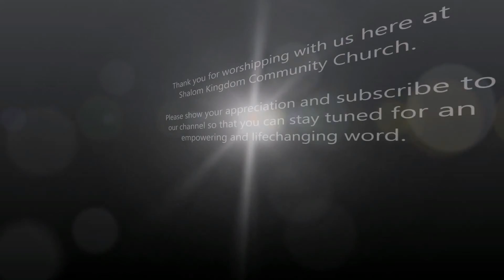"Read That Word Children"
Today Shalom Kingdom Community Church, under the anointed leadership of the Christian Education Department minister Rashanta Jennings and Sister Tonya Matthews, presented the children with "first" bibles today.  This tremendous step in their spiritual development was witnessed by Pastor Gerald Hawkins and the entire Shalom congregation.